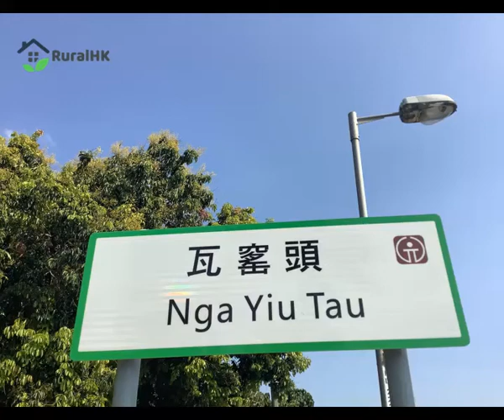元朗瓦窰頭 村屋環境 實測!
元朗瓦窰頭生活環境寧靜及地方寬敞，生活配套如餐飲美食、商場購物、醫療診所、學校讀書、娛樂康樂設施活動可去元朗市區一帶。